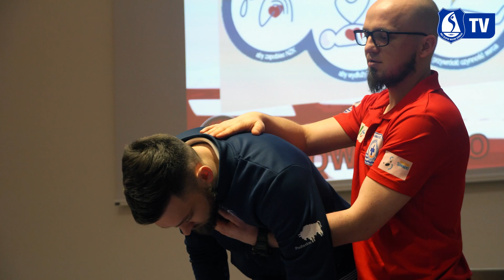Biało-niebieska pierwsza pomoc!